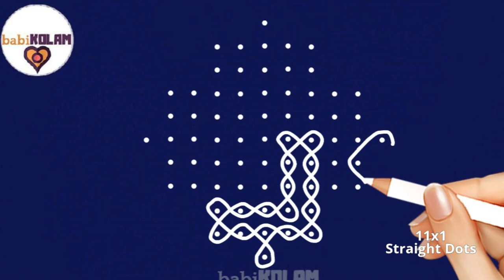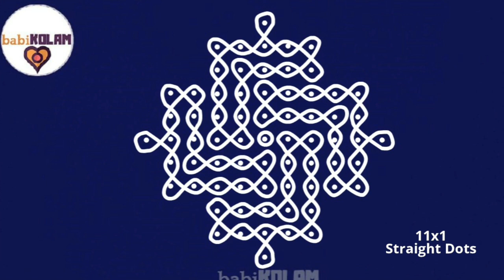11 dots Sikku Kolam Beginners with dots sikku kolam | Easy Sikku Kolam 11 dots@MayilRangoli​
11 dots Sikku Kolam Beginners with dots sikku kolam  | Easy Sikku Kolam 11 dots @MayilRangoli ​
11 dots Sikku Kolam Beginners with dots sikku kolam  | Easy Sikku Kolam 11 dots @MayilRangoli ​